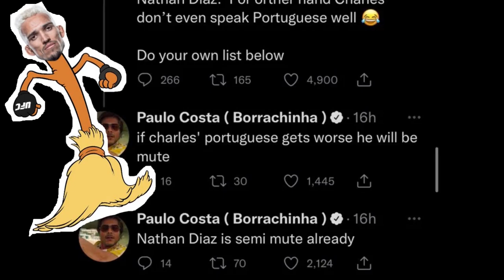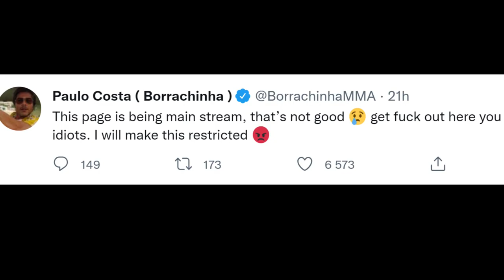Paulo Costa's Wacky Twitter Adventures (Part 2)